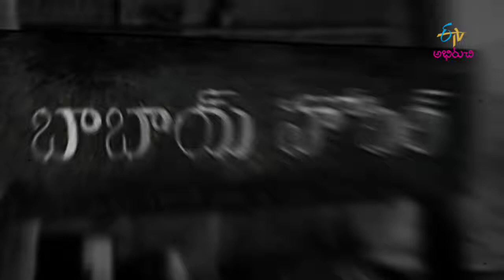Teepi gavalu & vakaya pulihora | Quick Recipe | ETV Abhiruchi